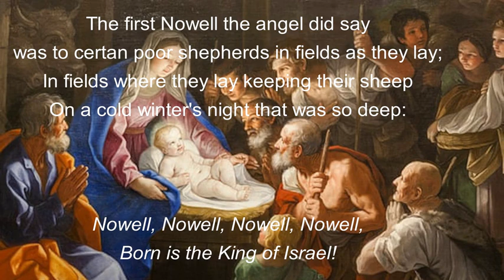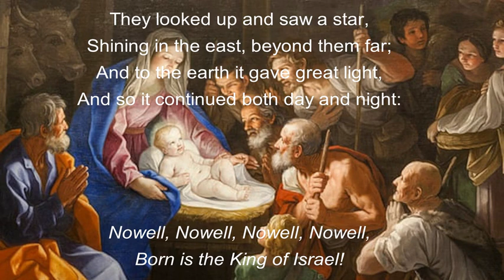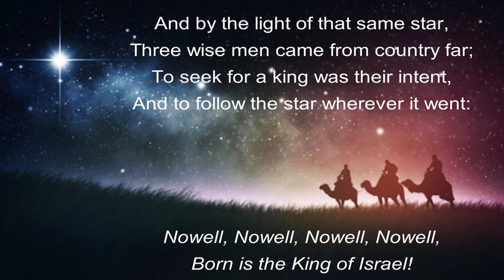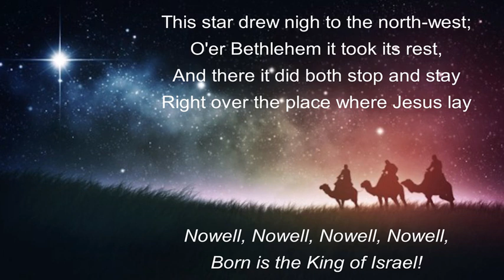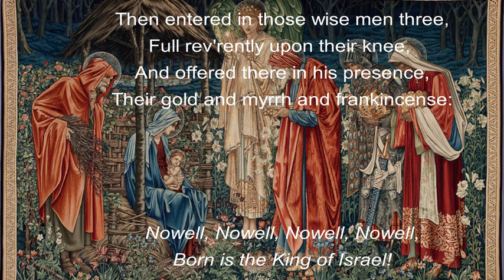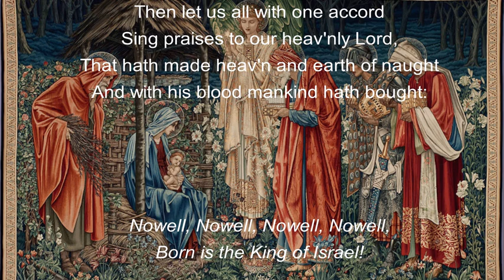The First Nowell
Recorded during the Service of Lessons and carols 22nd December 2019